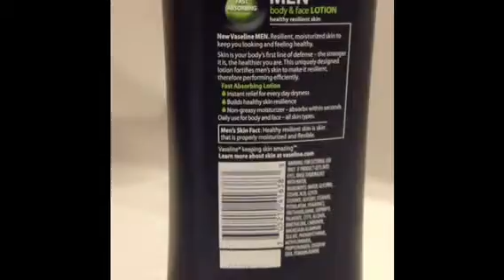iPhone 5 commercial spoof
We got the idea at  about one in the morning and we just had to film it then.